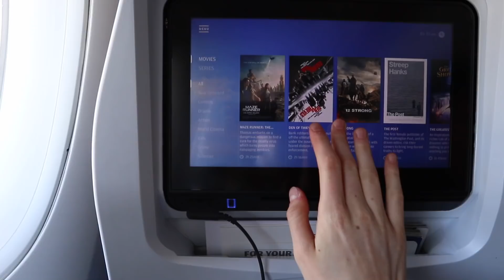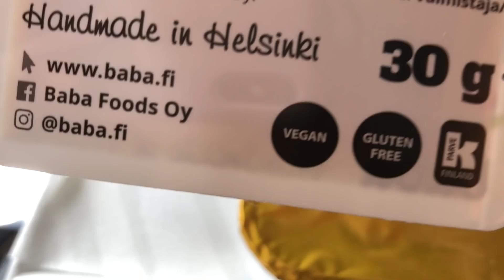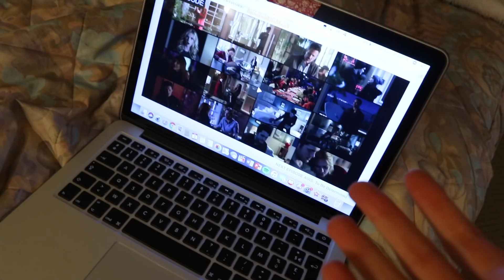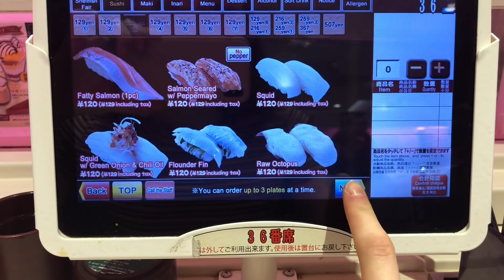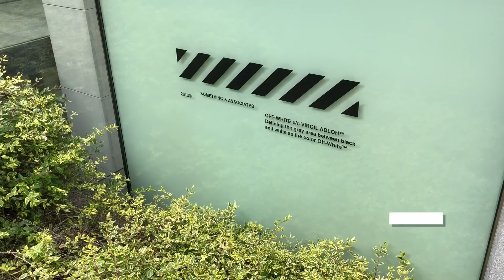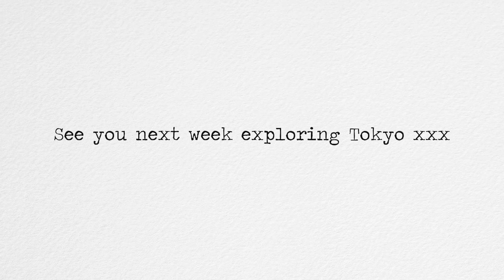Vlog 2 - Traveling to Tokyo for 2 months 🗼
I partnered up with Canon Belgium to make this video.

Lens: Standard lens

Stay in touch with me through my social medias! ♡